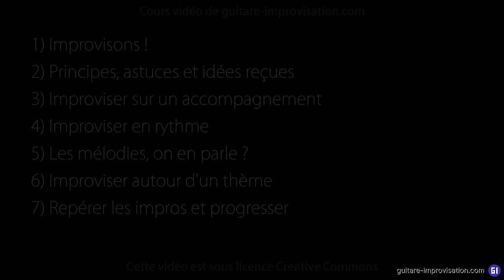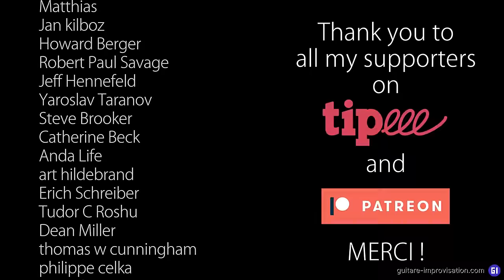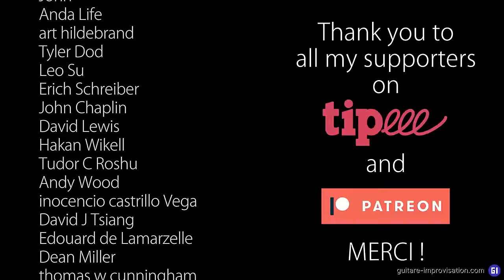L'IMPROVISATION à la GUITARE : bien débuter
Il suffit de s'inscrire (si vous ne l'êtes pas encore) puis de se connecter. Une vidéo explicative est ici si besoin

🎸 L'improvisation c'est la liberté de jouer ce qu'on veut quand on veut... Mais ça se n'improvise pas ! Savoir quelles notes jouer, comment jouer bien en rythme, avoir un bon son... Tout ça est très important en improvisation.
🎷 Dans cette formation gratuite, je vous explique toutes les notions essentielles à avoir pour pouvoir bien comprendre et jouer cette musique. Et si vous souhaitez accéder à plus de 100 autres formations

Et pour les plus curieux et curieuses, ma chaîne Youtube personnelle est @MartinGioani et mon site personnel ici 🙃

0:00 Introduction
2:37 Improvisons !
16:17 Principes, astuces et idées reçues
23:09 Improviser sur un accompagnement
30:24 Improviser en rythme
46:13 Les mélodies, on en parle ?
51:19 Improviser autour d'un thème
1:02:06 Repérer les impros et progresser